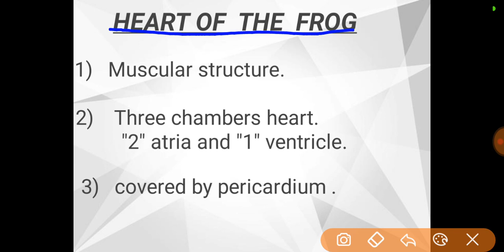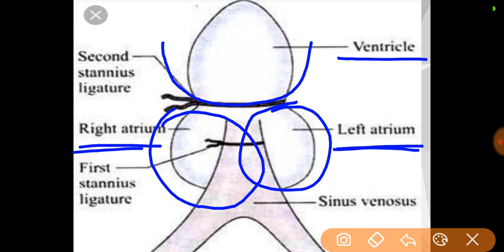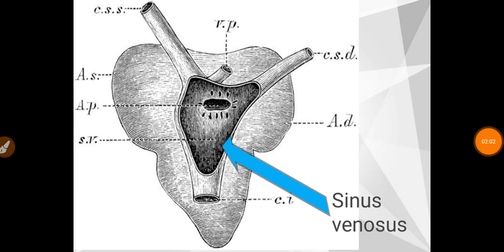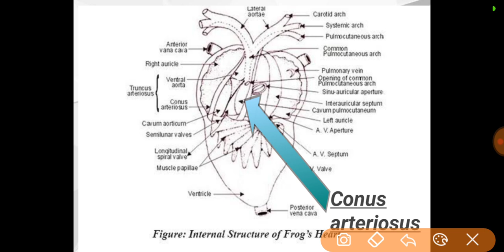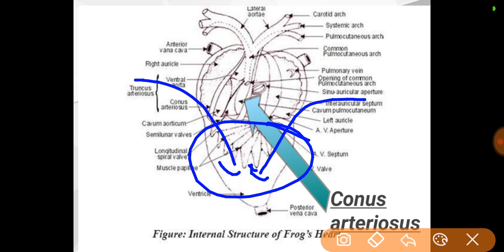Important point on frog heart. Based on Neet/Aiims.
1) Important point on frog heart.
2) Based on Neet/Aiims.